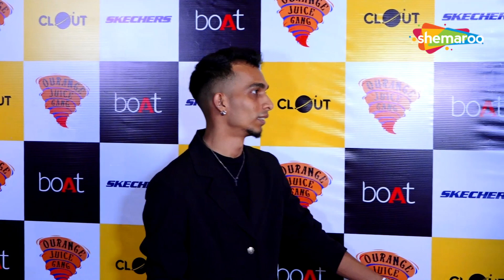Karan Sonawane, Saurabh Ghadge, Neel Salekar At The Launch Of Orange Juice Gang Official Anthem Song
Karan Sonawane, Saurabh Ghadge, Neel Salekar & Other Members At The Launch Of Orange Juice Gang Official Anthem Song